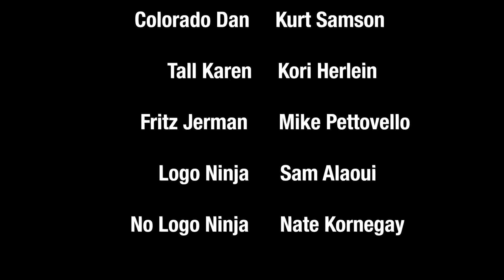Colorado Dan and the Golden Snake (SCENE 6 - Lessons Learned) FINALE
Intrepid explorer Colorado Dan embarks on a brand new adventure when his old acquaintance, Tall Karen, walks through the door and tells him: Fritz Jerman is going to steal the Golden Snake! Join us as Dan and Karen travel the world, avoid traps, and fight bad guys all in the name of world knowledge!

Directed and Edited by Ian Lambie
Written by Kurt Samson
Produced by Kori Herlein
Graphics by Eric Cummings
Craft Management by Naoko Tanaka

Starring:
Kurt Samson - Colorado Dan
Kori Herlein - Tall Karen
Mike Pettovello - Fritz Jerman
Sam Alaoui - Logo Ninja
Nate Kornegay - No Logo Ninja